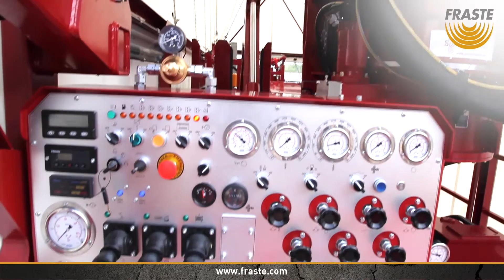Drill Rig Fraste FS ARCTIC equipped with Sonic Technology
FRASTE AND SONIC TECHNOLOGY TOGETHER FOR A DRILLING RIG WHICH IS NOT SCARED OF SIBERIAN COLD!
Recently we delivered to a very important Russian customer, that is working within the precious metals mining in Siberia, the very new crawler mounted Fraste FS ARCTIC drilling rig equipped with Sonic Technology.

Large Sonic Head – this is the main component that by the simultaneous rotation and high frequency vibration induce the fluidification of the particles of the drilled soil and this allows the bit to go down without contamination with drilling fluids,  to obtain undisturbed and long samples, to get an accurate definition of the subsoil formations.The design of the FS ARCTIC drill rig is properly dedicated to get the maximum performance with the Sonic Technology applied to mining drilling.

The FS ARCTIC main feature is that it is foreseen to work in a very cold climate (-50° C) and under uninterrupted working cycle.

It includes two main parts:

crawler drilling rig, supplied with high pressure and high volume pumps and with a mud recycling unit mounted on board.
It is fitted with the special and unique Fraste automatic drill pipes and casing loading arm (Manipulator) that allows the driller to handle all tools very safely and without any effort.
a second service crawler carrier that includes a mobile workshop, where the  soil cores are handled by means of a bridge crane and ready prepared to be sent to the analysis laboratory.
The whole is operated by a 261 kW diesel engine. All systems and loops are fitted with a special heating device to avoid freezing in case of unexpected stops.

A special built-in tent structure, with hydraulic raising, surrounds the working area, (drilling rig and service crawler) to allow the drillers to work despite the very hard Siberian cold weather.

For the construction of the FS ARCTIC Fraste has strictly co-operated with the Dutch SonicSampDrill Company, that are pioneers and world leaders in the Sonic Technology applied to drilling.